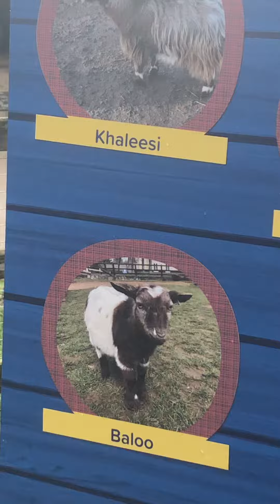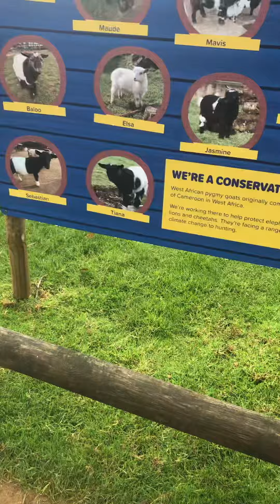Goats at Whipsnade Zoo. Series 5 episode 1.